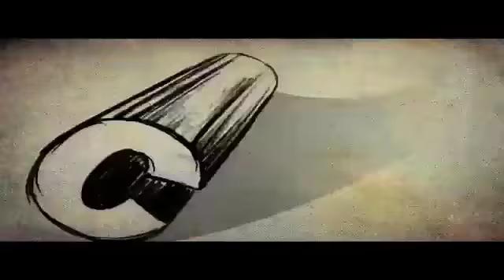Kurukshetra kannada Movie Dialogue Scene Bhavya, Narasimha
Watch online Kurukshetra 1987 Kannada Movie Dialogue Scene Informations : Director : Bhargava Producer : Anuradha Music : M Ranga Rao. We are uploading fresh Kannada Movies regularly.